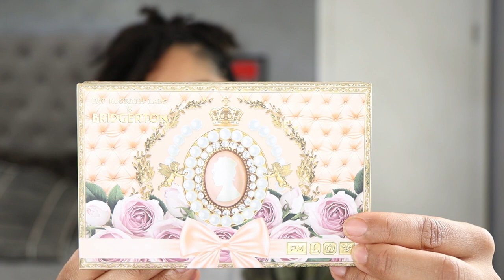Pat McGrath X Bridgerton! Y'ALL ALREADY KNOW MY THOUGHTS! 3 LOOKS!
Hey Hey! Let's play with the Pat McGrath X palette! I am going to do 3 looks and compare both Bridgerton palettes! Share your thoughts with me below!

Pat McGrath Bridgerton MTHRSHP: Belle of the Ball Eyeshadow Palette
 Bridgerton SatinAllure™ Lipstick in Venusian Peach
Pat McGrath Bridgerton MTHRSHP: Diamond of the First Water

What else I'm wearing:

Brows: NYX Lift and Snatch in Black
Maybelline Brow Ultra Slim in Black Brown
Patrick Ta Major Brow Lamination Gel
Pat McGrath Sublime Perfection Foundation M15 and M17
Pat McGrath Sublime Perfection Concealer in M14
Pat McGrath Sublime Perfection Blurring Under-Eye Setting Powder in yellow
Skin Fetish: Divine Powder Blush in Nude Venus
Skin Fetish: Divine Powder Blush in Desert Orchid
Rare Beauty  Warm Wishes Effortless Bronzer Sticks in Happy Sol
Charlotte Tilbury Matte & Metallic Double Ended Eyeliner - Eye Color  Mesmerizing Maroon
Nyx EPIC WEAR LINER STICKS in Blue Trip
Charlotte Tilbury Matte & Metallic Double Ended Eyeliner Green Lights

What I use to grow my lashes:

GrandeLASH™ - MD Lash Enhancing Serum $68.00

Cara Chambers
200 14th Ave

Skin:
Normal
 Neutral

Foundation:
MAC: NC42
Auric Glow Lust: Pyrite/ Sunstone

Concealer:
Dior: 4N - This would be an all over foundation shade for me too. I will go lighter next time